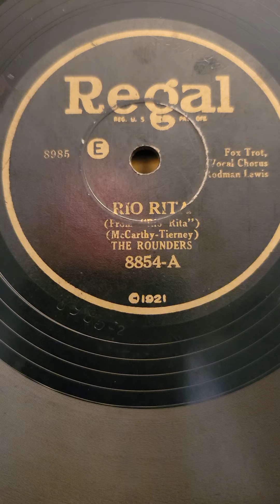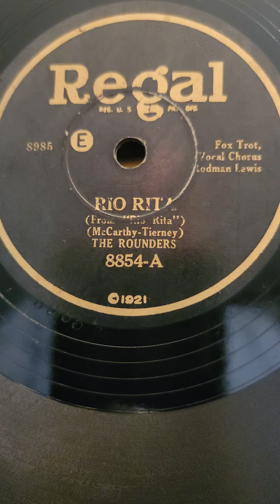Rio Rita - The Rounders (Harry Reser) Regal Records #8854 1929